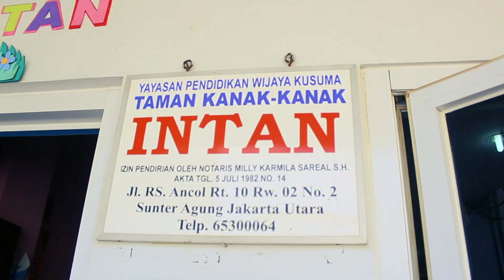CSR Aston Marina Ancol at Rumah Baca Deni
Our CSR Activity with kids at Rumah Baca Deni.
 Everybody has the power to make someone else happy.
 They do have many skills to be exposed. Let’s join with us, be the witness of their better future